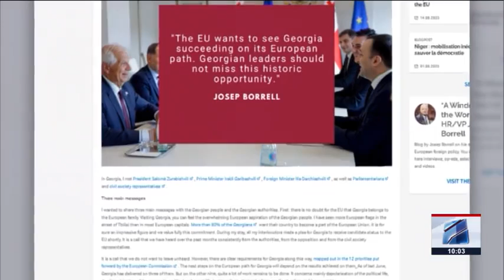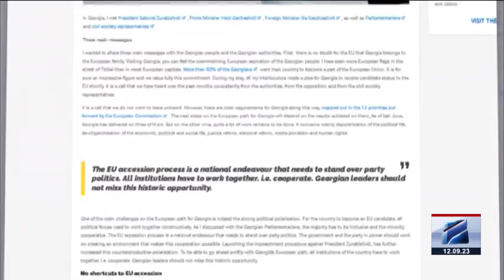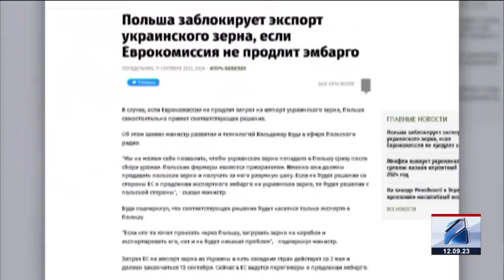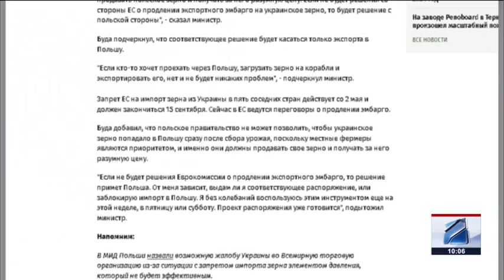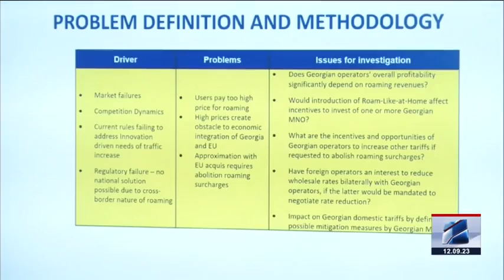კურიერი 10 საათზე-2023.09.12